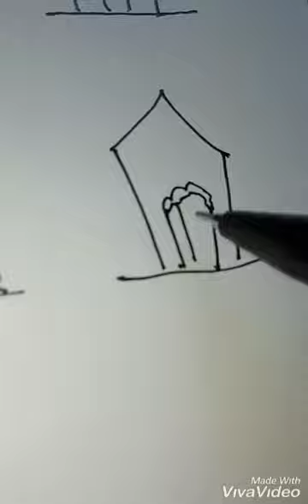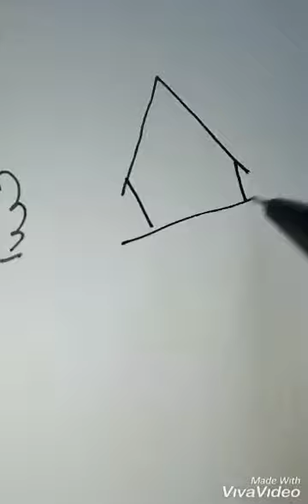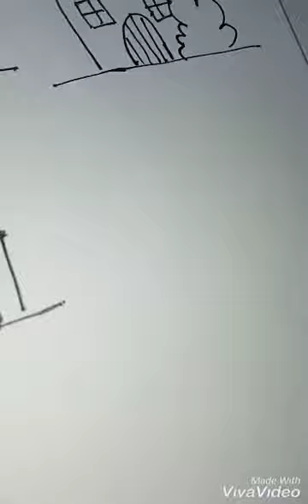Types of houses doodles.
Easy doodles